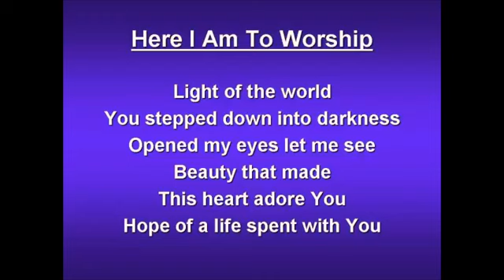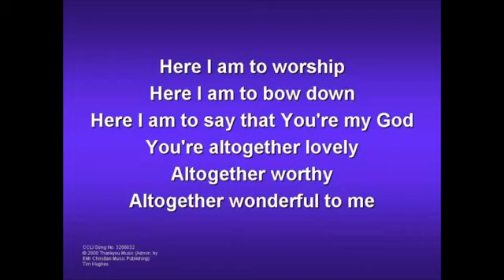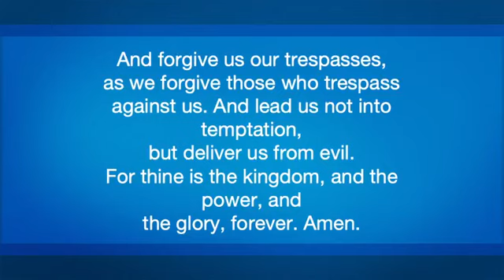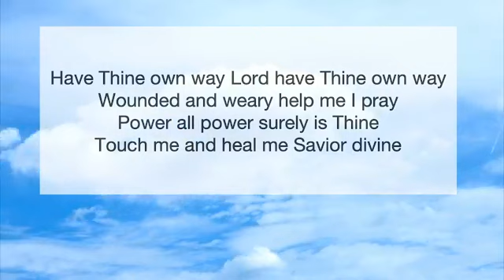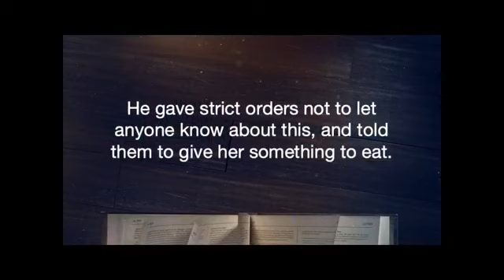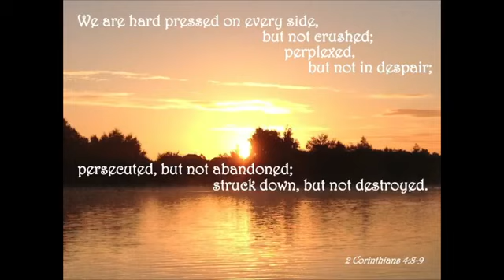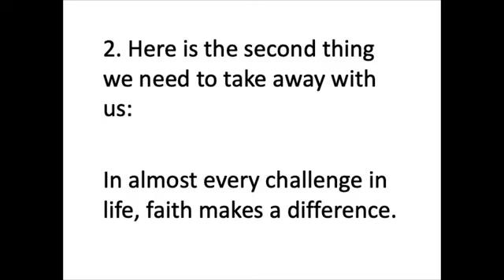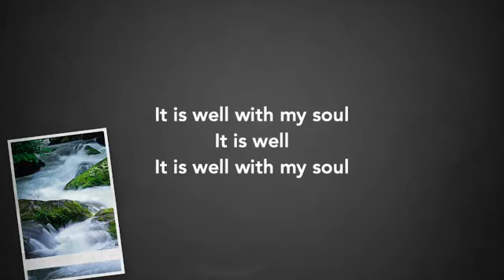06-27-2021 Sunday Service